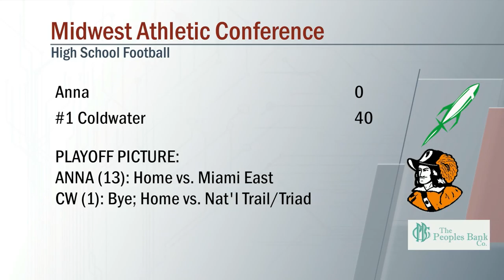Anna vs Coldwater Football 10/02/2020